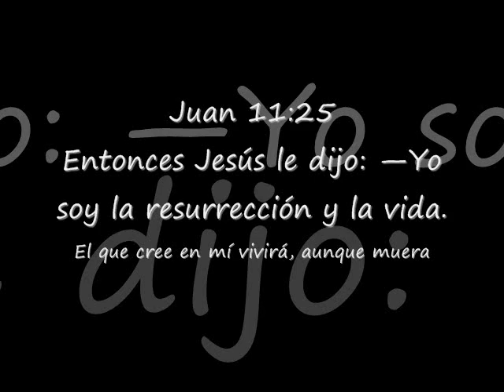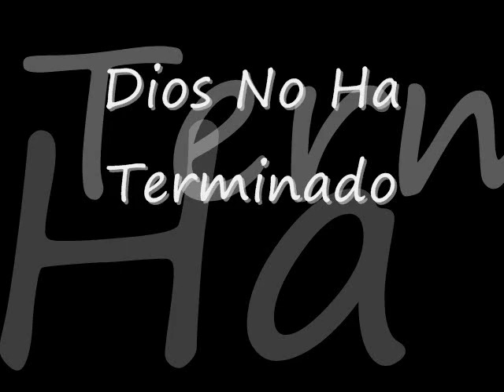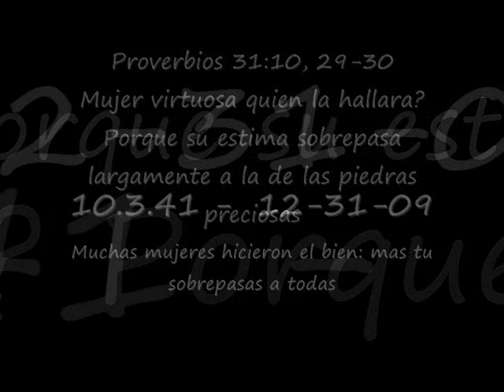Que En Paz Descanses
Se convirtio al Senor desde su juventud, fue ejemplo ejemplar, siempre amo y oro, nunca paro de arodillar ante Dios, le hablaba a la gente que habia un salvador, paso por cada dolor pero nunca callo porque ella sabia que habia un Dios que nunca la dejo, y ese Dios al fin vio su dolor y desde aribba clamo, su alma luego el se llevo, dijo mi ovejita no sufrira porque soy un Dios de amor -el que sana heridas y quita dolor- dedicado para mi abuela